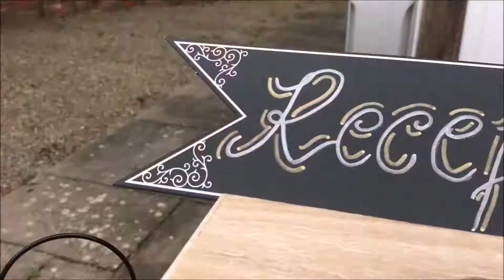Wales Wedding Weekend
Jeepers how much fun can a wedding in Wales be?